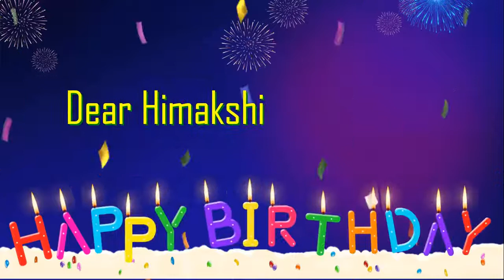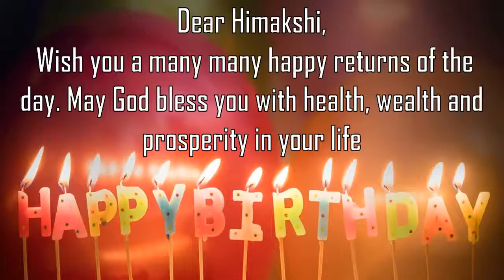Happy Birthday Himakshi Image Wishes General Video Animation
Happy Birthday  Himakshi   Images. Send Person Himakshi  zed happy birthday wishes to  Himakshi   in 1 min by installing GreetName App from google playstore.
GreetName has hundreds of image templates to choose from based on gender, age, and relationship. Pick the best image template. Enter Your Name and share  Himakshi   Picture birthday wishes image as status on any social network such as facebook, whatsapp, instagram, telegram, etc

Wish You happy birthday  Himakshi   Himakshi  y  Himakshi  y Happy returns of the day to  Himakshi
Happy Birthday To  Himakshi